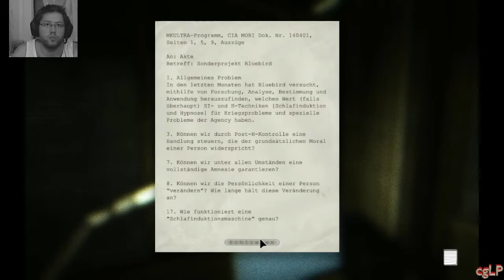Let's Play Outlast [Deutsch] [HD] [Blind] Part 012 - Ein Hauch Freiheit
Wilkommen zum Outlast-Let's-Play